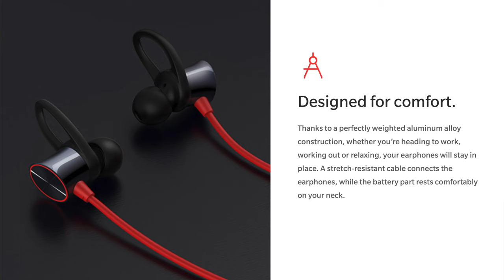OnePlus Bullets Wireless 2 : How they MISSED the mark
Bullets wireless 2 earbuds
Oneplus 7 pro
CAMERAS
Camera 1
Camera 2

LENSES
Sony E 16-55mm f/2.8 G
Sigma 16mm f/1.4
Lumix G Vario 14-140mm

CAMERA MONITOR
Atomos Ninja 5

AUDIO
Rode VideoMic NTG
Rode Video Micro
Zoom H1n

DESK WORKSTATION
Macbook Pro 15 inch (2017)
Samsung CJ79 Ultrawide Monitor
Satechi Wireless keyboard
Logitech MX Master 3
Seagate 4TB Backup Plus
Seagate 4TB Expansion
Seagate 1TB SSD